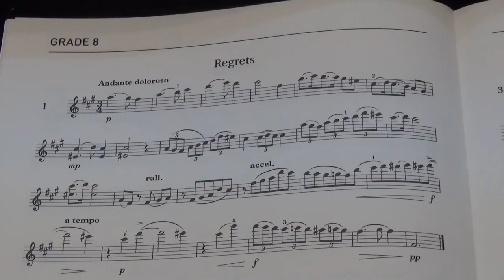Violin Grade 8 Sight Reading No 1 Andante doloroso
Grade 8
No. 1 Andante doloroso
Played by Mike Chow